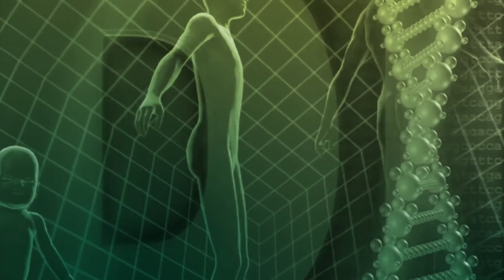Hirn- und Schilddrüse – statt Bauch! | NaturMEDIZIN | QS24 Schweizer Gesundheitsfernsehen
Das Hirn vergisst nichts. Und die Schilddrüsen machen das – was das Hirn will. Und der Bauch nimmt, was er bekommt – aber das was er bekommt ist entscheidend, sowohl für das Hirn wie für die Schilddrüse. Der Stoffwechselexperte Daniel Hertig erklärt im Interview mit dem Schweizer Privatfernsehen QS24, die Zusammenhänge und einfache Lösungen.

Zu Gast: Herr Daniel Hertig, Stoffwechselexperte und Autor
Moderator: Herr Alexander Glogg

Ästhetik- und Gesundheitszentrum
Haselhalde 1
5436 Würenlos

Sendenummer: NNaeh_200504-S5